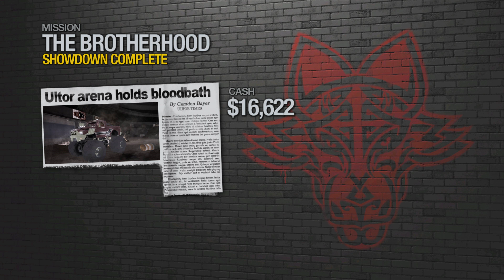Saints Row 2 (2008) - Showdown [4K 60FPS]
Support channel:
Bitcoin: 1N95KF5j72csuQsyZj6e8rfeY39YUvRnjm